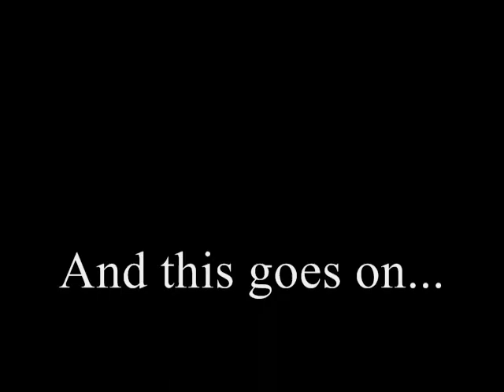How to rapidly climb the Gears of War 2 Wingman leaderboards *video / tutorial*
Below you will find a step-by-step tutorial (along with video showing it in action *wowee*, I know!) of how to rapidly climb the Wingman leaderboards in Gears of War 2, and drain any remaining fun out of a game that is quickly becoming one of the most frustrating games in all of the worlds history.

Step 1: First you must have your friends at the ready, you need 1 for your team, and 2 for the other. Have them in a party and make sure they are ready to search for the game right when you force host. Feel free to use fancy computer-ma-bobs to block IPs and allow your friends, but I'm not to familiar with these, so suck my dick, nigger. Always make sure one of you are the host, otherwise the host will quit.

Step 2: Identify your friends on the other team and unite with them. 4 v 2 v 2 v 2 may seem unfair, but it's all in the aid of progress. Kill all other teams in the game, then you can get down to step 3, but always remember, no matter how unfair the match is, 'humping' and taunting is always fun.

Step 3: Once all other teams are eliminated except for you and your friends, start 'downing' each other (putting players into the down-but-not-out position) systematically one-by-one. Each player gets 7 'downs' and each player gets 7 revives. This adds up to about 700 points a round 50 points a 'down' and 50 points a revive). A gold-plated Hammerburst or Lancer seem to do the best job. The Gnasher shotgun is not a good way of doing this, but if you feel it is necessary, use it.

Step 4: You must ensure that both your teams are equal in score (if over 14, that is) because the game will end otherwise, and you don't want that to happen.

Step 5: Repeat step 3 and step 4 over and over and over and over and over and over and you will know that you are such an worthwhile human that you would turn something like an online game, yes a game, a medium with which to release yourself from the stress of daily life and to have fun, into a repulsive display of faggotry.

CaN u HaNDl3 1T, CaN u K1LL 1T, CaN u FEEL 1T,  Lambomination; may God bless you all.

All the gear-heads (and the Gears of War fans) thank you.

If only I centered my life around this game, if only I had the givafuck to do that shit, then maybe I would kiss your shoes. But unfortunately, I don't care about ranks, I don't care about leaderboards, I don't care about double xp weekends, I don't care about how good I appear online, I don't care about how long and fat and juicy my internet cock appears, I care about having fun. I play games for fun, there, I said it. Is that such a bad thing? Does anybody else even do that anymore?

I made this video to showcase the bullshit that goes on in this game. Sarcasm is hard to convey via text. Goodnight and fuck you all.